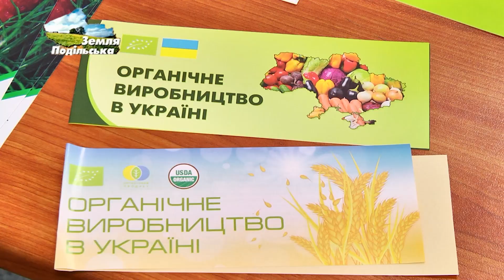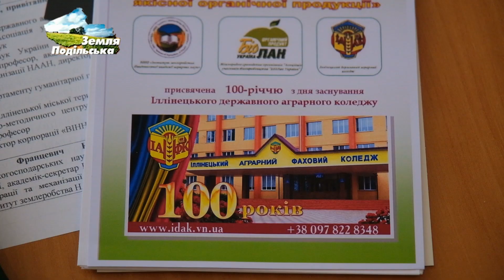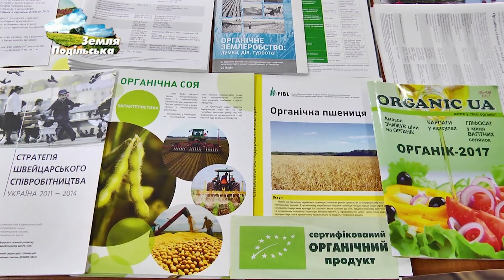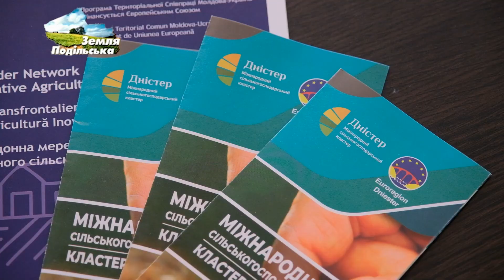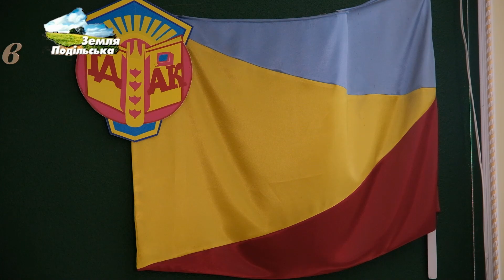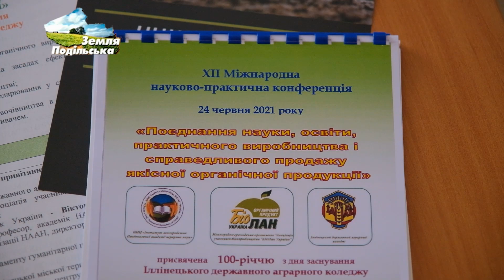Конференція з питань органічного землеробства на базі Іллінецького аграрного коледжу